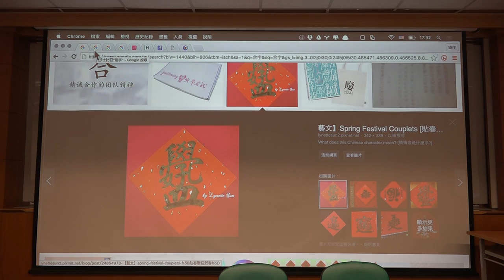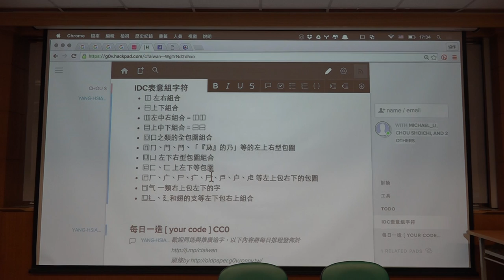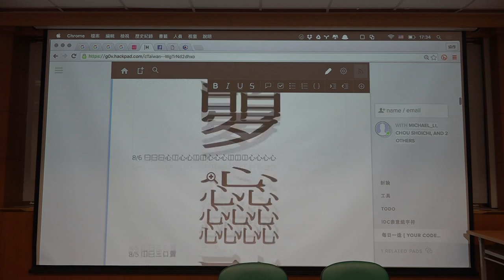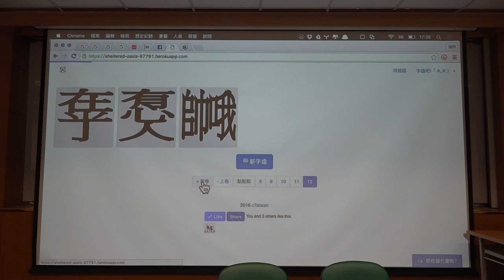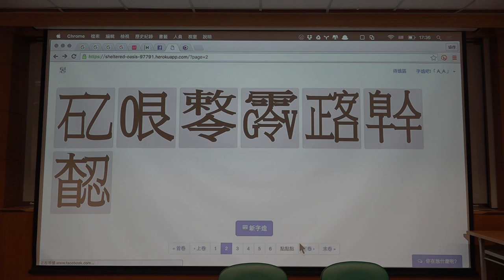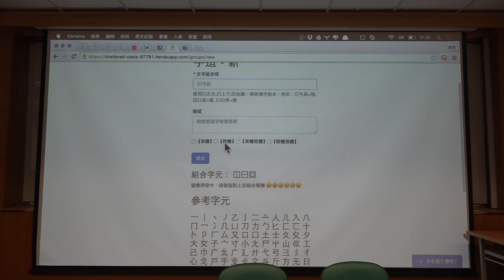g0v tw hackath20n — 成果報告 — 字造者／阿翔 — 總統直選黑客松